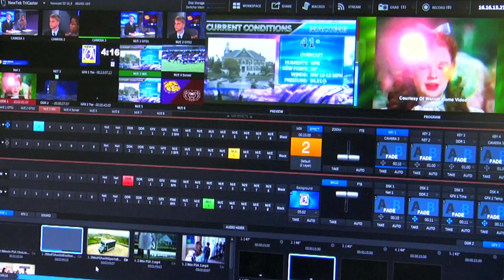Rachael Allen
Welcome video